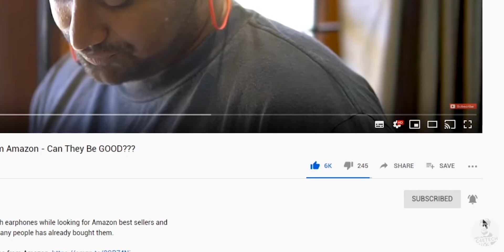70,000 Rupees Gaming PC Build (2060 Super) - Build Guide / Tutorial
This is the second video of the series where I build a PC equipped for both Editing and Gaming in and around 70,000 Rupees based on the new 3rd generation Ryzen 5 CPU and the Nvidia RTX 2060 Super.

This is going to be a detailed build guide where I’ll also be explaining why these parts were chosen for this build.

Parts List -

1. C300 Case
2. P850W PSU
3. AMD Ryzen 5 3600
4. 240 GB SSD
5. Gigabyte B450 AORUS ELITE Gaming Motherboard
6. 2060 SUPER GPU

In India Offline prices are much lower so do check offline before ordering these parts - I'm leaving these here just to give you an idea of what the parts are.
I am working with Gigabyte on this Build, so Gigabyte has provided a lot of parts for it, you can swap it out with certain others like say the SSD if you find something cheaper.

Music Credits
Intro - Gemini Fire Inside (Elliot Berger Remix)